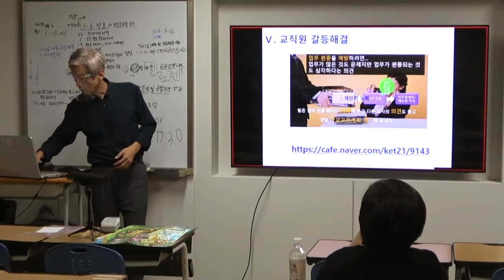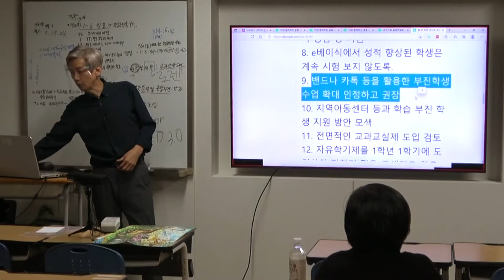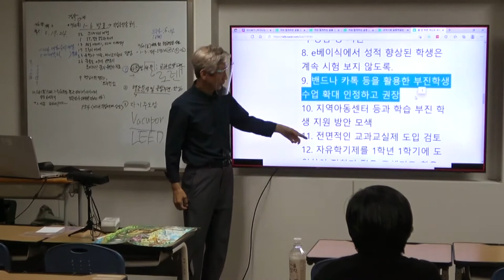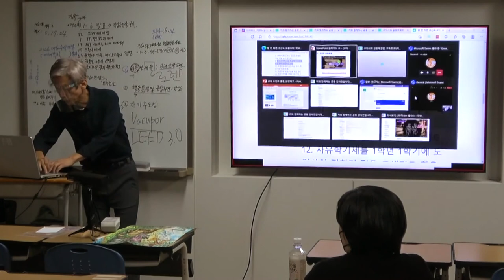학교교육계획 평가에 적극 참여를